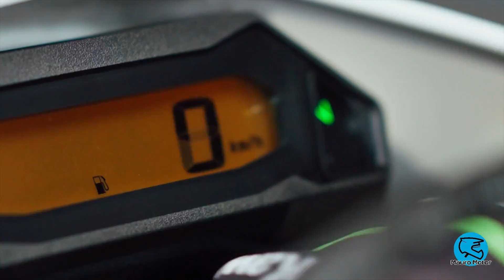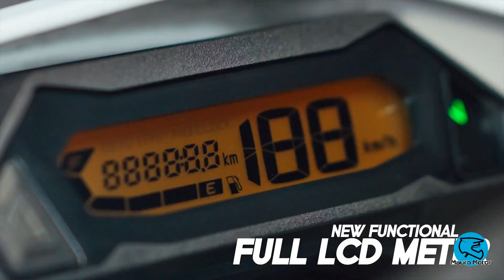🔥 Así es la NUEVA KLX 150 2024 | Todas las Novedades Aquí !